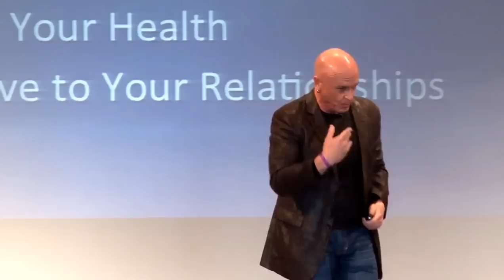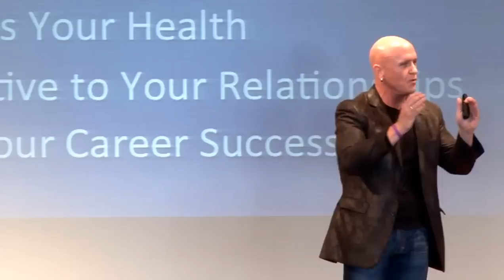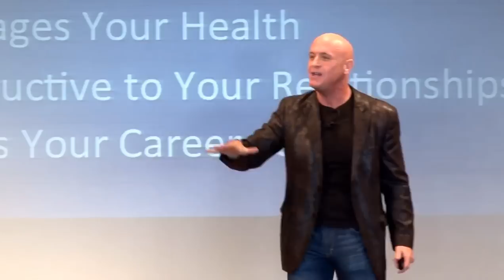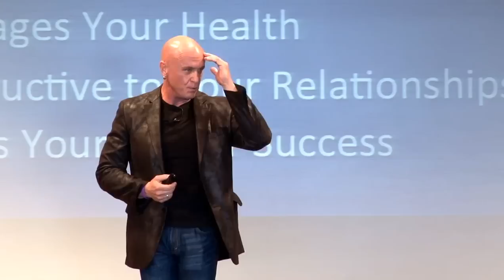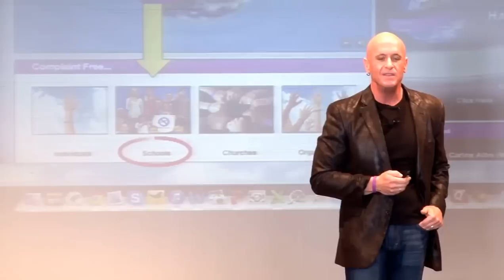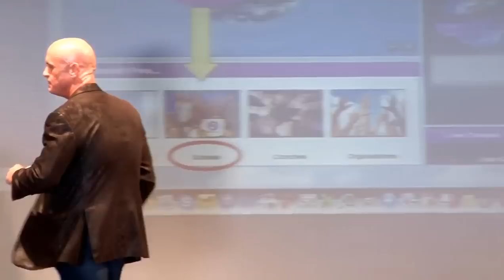Will Bowen - A Complaint Free World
Will Bowen is a catalyst for personal transformation. He has been featured on "Oprah," NBC's "Today Show," ABC's "World News Tonight," CBS "Sunday Morning," "Fox News,"  "The Wall Street Journal,"  "Newsweek,"  "People," "O," "Self," "Chicken Soup for the Soul" and in hundreds of media stories around the world.

A Complaint Free World, the non-profit organization he founded, has sent more than 10 million Complaint Free bracelets to 106 countries.

Will Bowen's books have sold millions of copies around the world and he was a 2014 Audie Award Finalist for "Best Narration of a Personal Development book."

Bowen regularly speaks to audiences presenting practical, life-changing programs for tens of thousands of people around the world. Clients include:

*The Million Dollar Roundtable's "Top of the Table"
* Volvo Motor Company
* Price Waterhouse Coopers
* SAMs Innovation Project
* The Human Resource Professionals Association (HRPA)
* Pratt & Whitney
* Kimberly Clark

Web sites:

* WillBowen.com
* AComplaintFreeWorld.org
* ToYouLoveGod.com
* HappyThisYear.com